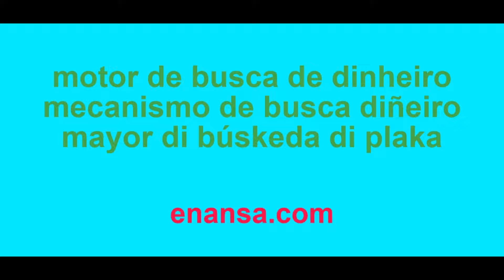buscador de dinheiro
reflexões prognóstico de assombro fofoca e tal
mecanismo de busca de dinheiro
mapeamento de novos consumidores
o fim da história... uma nova abertura

motor de busca de dinheiro
o fim da história? antes ... uma nova abertura

reflexiona asombrá símbolo cites i tal
mayor di búskeda di plaka
mapeo di nobo considered
e fin di e relatonan? bon ... un nobo aperture

reflexións asombro prognóstico fofocas e tal
diñeiro motor de busca
cartografía de novos consumidores
o fin da historia? en vez ... unha nova apertura